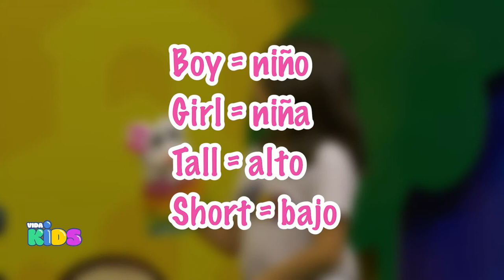Vida Kids: ABC Kids con Zaraliz 3/5